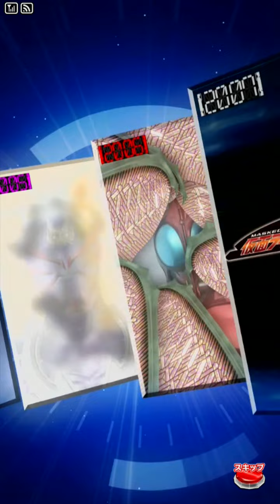【ガンバライジング】仮面ライダーエグゼイド ムテキゲーマー 必殺技演出「ハイパークリティカルスパーキング」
GLRカードより、仮面ライダーエグゼイド ムテキゲーマーの必殺技演出です。
映画「トゥルーエンディング」にて巨大化したゲムデウスマキナに放った一連の流れを再現。
また、ムテキゲーマーの銃アイコンも新たに実装されました。
個人的にはRT弾での全国大戦で何度も見た演出なので、若干トラウマがある技でもありますね笑